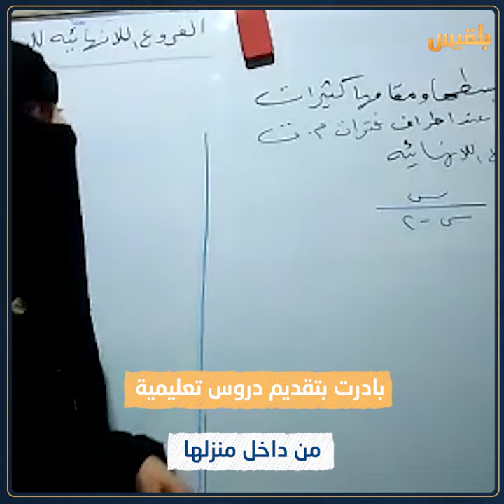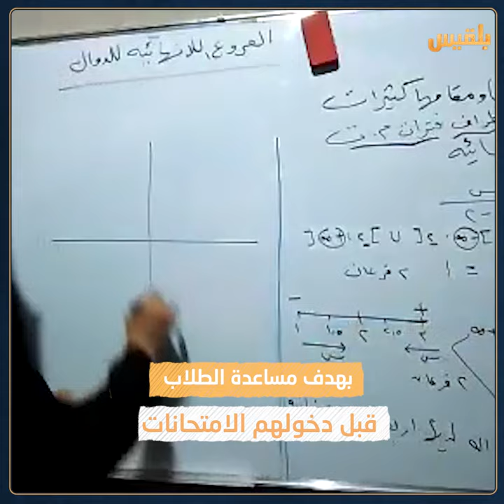معلمة في صنعاء تطلق مبادرة لتعليم الطلاب من المنزل بسبب كورونا